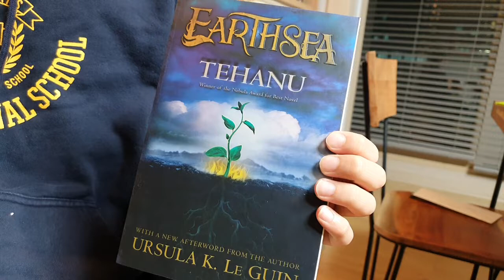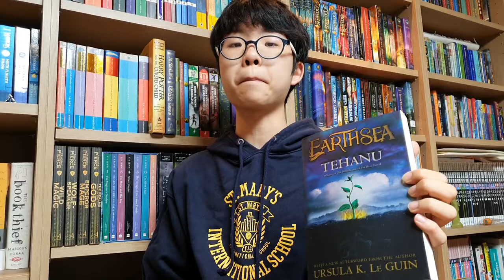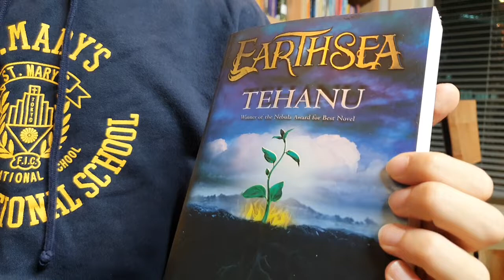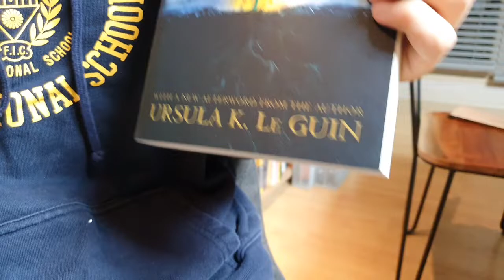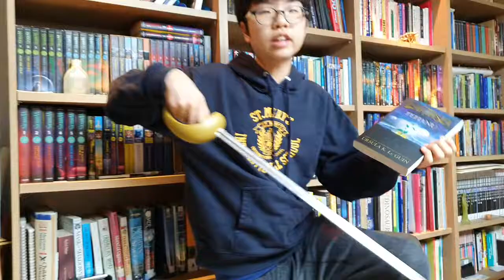[BookQuester] 'Earthsea 4 - TEHANU' ; One of the greatest fantasy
- Earthsea Cycle #4 (1990, 277 p )
- by Ursula K. Le Guin
- Years ago, they had escaped together from the sinister Tombs of Atuan—she, an isolated young priestess; he, a powerful wizard. Now she is a farmer's widow, having chosen for herself the simple pleasures of an ordinary life. And he is a broken old man, mourning the powers lost to him through no choice of his own.
Once, when they were young, they helped each other at a time of darkness and danger and shared an adventure like no other. Now they must join forces again, to help another in need -- the physically and emotionally scarred child whose own destiny has yet to be revealed.(goodreads)